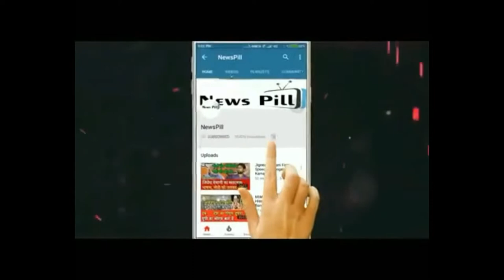श्रीकांत त्यागी को भी बनाया हथियार, अखिलेश यादव का भाजपा पर बड़ा वार !! NEWSPILL !!